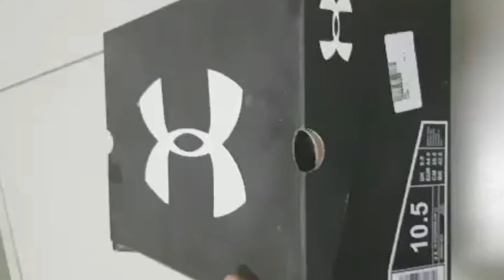UNBOXING UNDER ARMOUR UA SPEEDFORM AMP. 3.0 BLACK RED